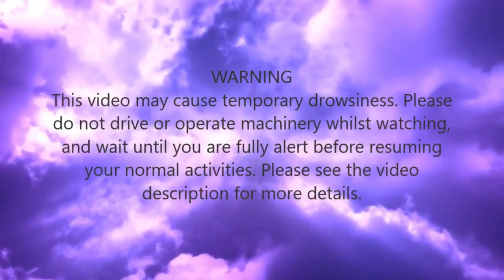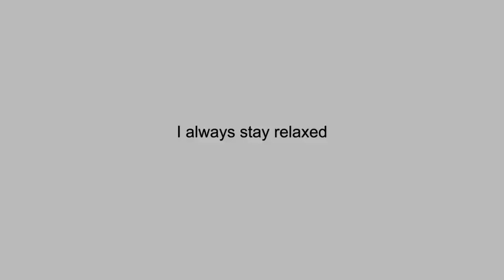Confident Job Interview - Flash Screen Subliminal Session - By Minds in Unison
You should always refer to a doctor when necessary. Do not listen while driving or operating machinery, only listen in a place where you can relax and let go. Please be aware that this video is not suitable for anyone suffering from epilepsy and/or anyone that may be sensitive to flashing images. This video can cause temporary drowsiness for some people.

Here is my website address, from where you can download MP3's and videos to help with a wide range of ailments and conditions

FAQ's

Q. How do the flashing affirmations work?

A. The speed of the visual affirmations in the videos make it very difficult for our conscious mind to process them. However, our subconscious mind is extremely sensitive to stimuli, and can absorb and store memories of everything that ever happens to us, including the flash screen affirmations in these videos.

Our subconscious mind records and remembers how we feel and respond to every different situation, so that over time we develop patterns of behaviour that become our ‘normal’ way of dealing with things, and are very difficult to change.

One way to re-programme our responses is to bombard the subconscious with positive affirmations, and trick it into absorbing the information as factual. The subconscious is the memory bank that holds all of our personal information, so the more positive information we can install into it, the greater the positive impact on our thoughts and behaviour.

Q. Do I need to try and read the words?

A. No, just stare at the centre of the screen and allow your subconscious mind to absorb the affirmations.

Q. Will this still work on a small phone or tablet screen?

A. Yes, as long as it’s a screen size that you’re comfortable using, then the effects will not be jeopardised.

Q. How close should I be to the screen?

A. The screen should be at the same distance you would use to watch a regular video.

Q. Do I need to use headphones?

A. Compared to regular audio, the subliminal affirmation messages are recorded